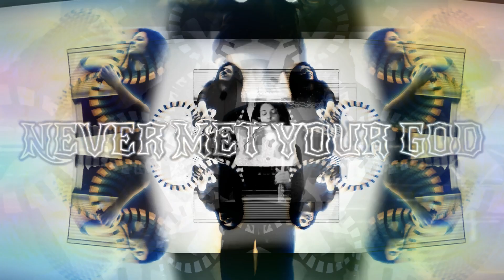Buugeng - S Staves - Flow Arts - Ambient Trance - WEZSYM - Wolven Within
Experience the universe through the Underworld Wonderland of my veil of perception...
An Ambient trance of mandalas made of Buugeng

This song is dedicated to my earthen mother... you have chosen your religion over your daughter.
I never met your God dear mother... but that doesn't mean that I don't love you...
Lyrics:
"No I never met your God
No I never found his face
No he never spoke with me
Nor did I find his saving grace

Yet I can love you, as you are
Just accept you- under the same stars
Open up my fragile heart…
To start

Oh I never found your God
No he never called my name
I never found his face
No I never found his grace

No not I… No not I

Mother hear my prayer
Through I am different I still care
Follow whatever force leads you there

Nor saw his face
Nor his heaven above
But that doesn’t mean that I don’t love you…

And the difference in that we pray
Doesn’t diminish- Stay,
Stay with me right now- Choose Clarity
Momma let your diety set you free

Momma hear my prayer
Though it's different I still care
Momma I’m reaching- almost there
To take your hand- I AM prepared

Though I’ve not met your God
I honor your choice to choose him
Though I have never seen his face
And I have never felt his grace

I feel you in the wind
I sing for you & dance
I keep you alive in me
Mother- I love thee…
I love thee

Momma hear me
Momma hear me

Song Composed & Live Performed:
@ W E Z S Y M
Flow Artist on Buugeng:
@ Wolven Within
Videography & Design:
@ Indigo Revolve

ALL ONE PERSON: Sing, Flute, Dance, Flow, Loop, Compose, Buugeng